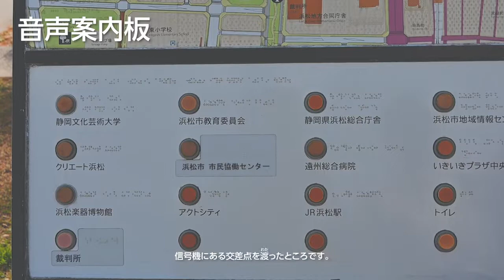アクト通りＵＤ施設：音声案内板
アクト通りのＵＤ施設を紹介する動画です。［音声案内板編］